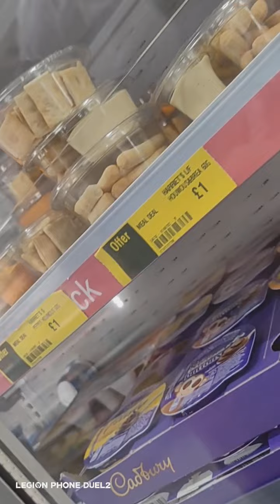Welcome to Sparkhill Birmingham West Midlands England UK (3)